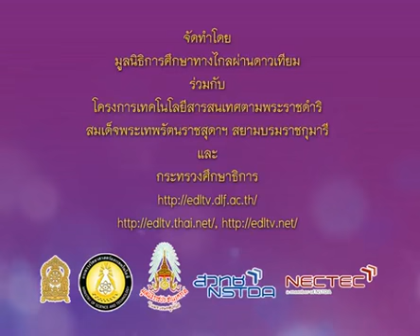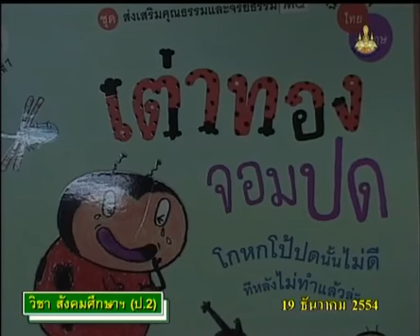212+socp2+dltv54p+541219+A+กิจกรรมนันทนาการ+เครื่องมือทางภูมิศาสตร์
13.ภูมิศาสตร์
13.2 เครื่องมือทางภูมิศาสตร์(1)  คาบที่  1/1
212+socp2+dltv54p+541219+A+กิจกรรมนันทนาการ+เครื่องมือทางภูมิศาสตร์

สไลด์ เครื่องมือทางภูมิศาสตร์ส
สไลด์ เครื่องมือทางภูมิศาสตร์ส (1 หน้า)
สไลด์ เครื่องมือทางภูมิศาสตร์ส (4 หน้า)

13.ภูมิศาสตร์
13.1 ตำแหน่งและลักษณะทางกายภาพ(1)
13.2 เครื่องมือทางภูมิศาสตร์(1)
13.3 แผนผัง(1)
13.4 แผนที่(1)